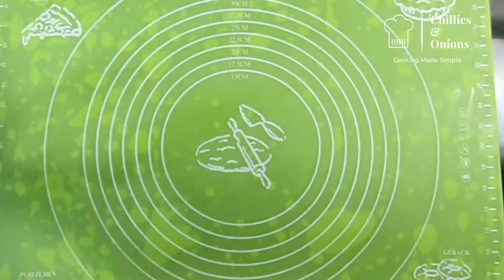Parotta/Easy Home Made Parotta Recipe/ Kerala parotta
Hi Guys, happy to present another Simple Video of Parotta. Parotta is always been a fascinating restaurant dish when we visit South India. Parotta, Kerala Parotta, Malabar Parotta, and many other names are used for this dish. Here today, presenting a simple video of how to make tasty Parotta with Simple ingredients available in your kitchen in few easy steps.